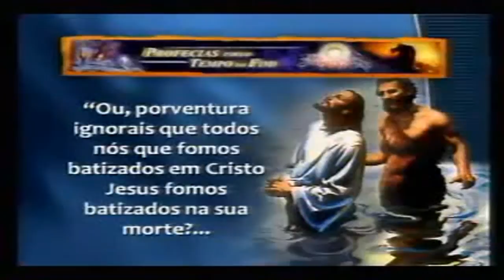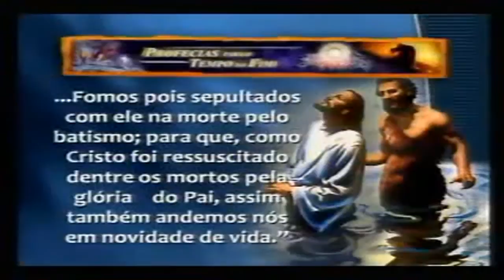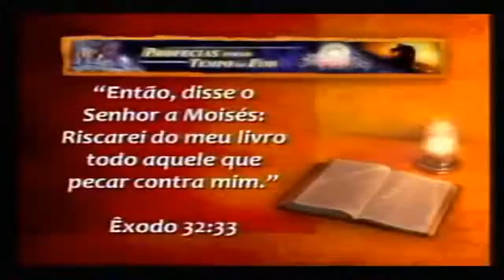Noite 10 O Juízo 4 de 6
Décima noite da série Profecias para o Tempo do Fim - Pr. Roberto Motta.